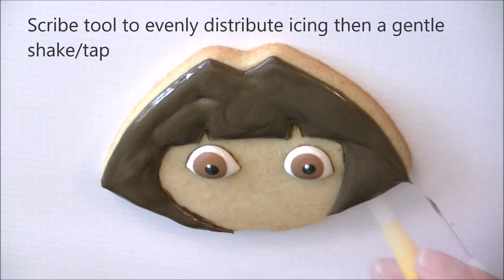How to make Dora Cookies by Emma's Sweets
Characters and eyes can be difficult to create on cookies, but this simple wet on wet technique used for the eyes makes the cookies pop! Here is what I used to make them:

Eyes (medium consistency royal icing) - I mixed chocolate brown and black to achieve the deep brown. Read more on consistencies on my

Brown icing for eyes and hair outline:  I used a warm brown and mixed in some of the dark mixture from her hair

Skin colour: I mixed warm brown with ivory (and a touch of chocolate brown).

I place the cookies in front of a cool fan to dry in between each step.  Before using the edible food pen to add facial details, ensure cookies are completely dry. 8 hours to overnight.